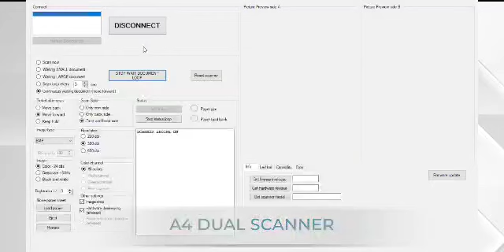Rototype SPS 1000 Multi-function document processing Sidecar